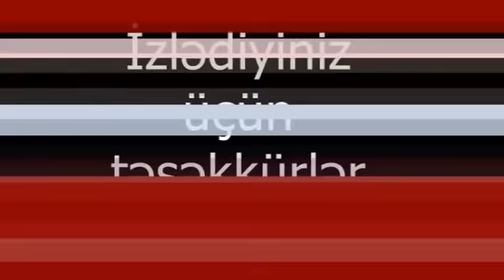Pasinyan Koceryana qarsi ORDU gonderir! Maşini bele gullelediler | Qan su yerine axacaq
Paşinyan Köçəryana qarşı ORDU göndərir! Maşını belə güllələdilər | Qan su yerinə axacaq